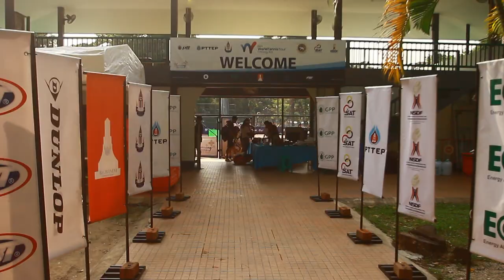ITF M25K ประเภทชายเดี่ยว รอบคัดเลือกรอบสอง - ภาธร หาญชัยกุล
การแข่งขันเทนนิสอาชีพนานาชาติ ไอทีเอฟ เวิลด์ เทนนิส ทัวร์ 2022 รายการ "ไทยแลนด์-ไอทีเอฟ เทนนิส ทัวร์" ครั้งที่ 1 ชิงเงินรางวัลรวม แยกชายและหญิง รายการละ 25,000 ดอลลาร์สหรัฐ หรือประมาณ 819,250 บาท (รวม 2 รายการ 1,638,500 บาท) ที่สนามกีฬาเทนนิส อบจ.เชียงราย เมื่อวันที่ 30 พ.ค. 2565 เป็นการคัดเลือกรอบสอง
     ประเภทชายเดี่ยว ภาธร หาญชัยกุล (เสื้อสีขาว) นักเทนนิสไทย วัย 20 ปี ที่ยังไม่มีอันดับโลก โชว์ฟอร์มการเล่นได้ยอดเยี่ยม ล้ม "เต็ง 1" ของรอบคัดเลือก พาราส ดาฮิย่า นักเทนนิสอินเดีย อายุ 24 ปี มือ 1615 ของโลก ลงได้ 2 เซตรวด 6-2, 6-2 ภาธร ผ่านเข้าสู่การคัดเลือกรอบสุดท้าย ไปพบกับ ธนกร ศรีรัตน์ ที่ชนะ แม็กซิมัส ซาเวียร์ ว่อง จากสิงคโปร์ 2-0 เซต 6-3, 6-2